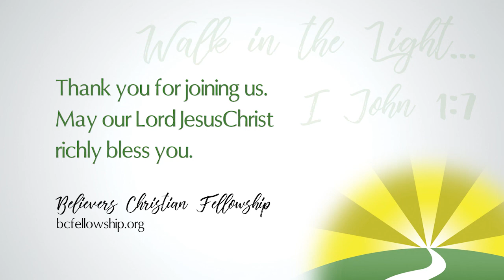200809 - Kyle Wiechart: "What Hearest Thou?" Sayest the Amen to the Amen!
BCF Archive.